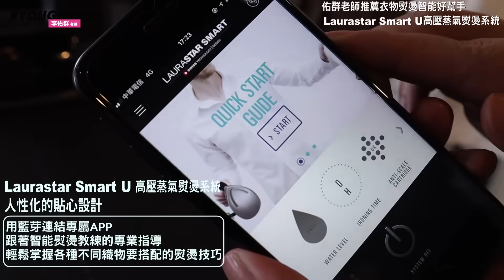熨燙從此革命了! 佑群老師分享最人性化快速完美又時尚的熨燙！|| Laurastar Smart U高壓蒸汽熨燙系統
身為一名時尚造型工作者，除了要注重穿衣品味以外，對於生活品味的要求也是非常高的，因為工作需求，一臺厲害的熨燙機當然是不可或缺的，而這臺Laurastar Smart U高壓蒸汽熨燙系統，完全超出我的預期，貼心的人性化設計、多項突破性創新技術，再加上非常時髦高質感的外型，讓我用得順手外，放在工作室也十分賞心悅目。

Laurastar Smart U高壓蒸汽熨燙系統，來自瑞士，可以說是高智能技術與美學的結合，它可以將水分子轉換成超級細緻的乾式蒸汽，而且噴射速度比一般熨斗快 15 倍，不會產生討厭的水漬和痕跡，任何需要特殊處理的精緻面料，都可以安心使用。不只如此，Laurastar的蒸汽還獲得瑞士權威機構認證，能夠有效消除細菌、塵蟎、異味等，熨燙的同時還能清潔衣物，讓我好好的保存寶貝衣服。

Laurastar還有許多貼心的人性化設計，也是深得我心，它是市面上唯一能夠平燙及掛燙的熨燙機，還有六段高度設計，怎麼燙都順手。另外，具國際專利的3D熨斗底板，可以充分接觸面料纖維，一次除去正反面褶皺，連細節都能迅速燙平。對於更難纏的衣料，還可以開啟Laurastar特殊的熨燙板鼓風或吸風功能，馬上支撐或固定住衣服，更利於快速熨燙平整。

更厲害的是，它是全世界第一台智慧熨燙機，用藍牙連接後，就可以在手機上使用專屬app，跟著智能熨燙教練的專業指導，輕鬆掌握各種不同織物要搭配的熨燙技巧，再複雜的熨燙都能快速上手。

這次體驗了Laurastar Smart U 高壓蒸汽熨燙系統，真的是非常驚艷，用過就回不去了，完全顛覆我過去使用傳統熨燙機的經驗，帶給我全新的智能熨燙感受，對於追求完美的我來說，絕對是生活上不可或缺的好夥伴！